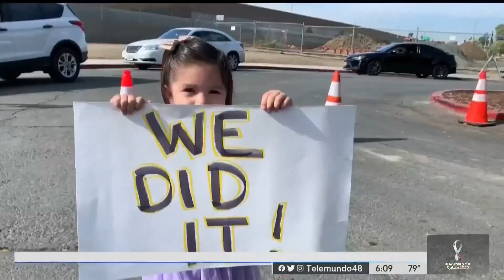Antioch realiza ordenanza de control de renta más fuerte del condado Contra Costa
Los inquilinos de Antioch celebraron un momento histórico el martes  cuando el alcalde de la ciudad firmó la que será la ordenanza de control de renta más fuerte del condado Contra Costa, la cual protege a los residentes de aumentos excesivos de la renta y desalojos injustificados. Libertad Pedraza reporta.